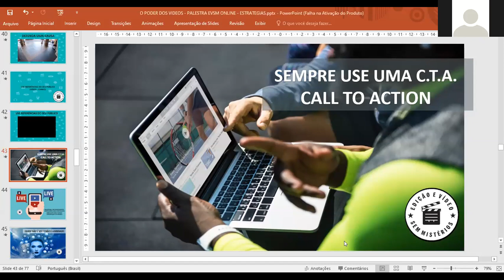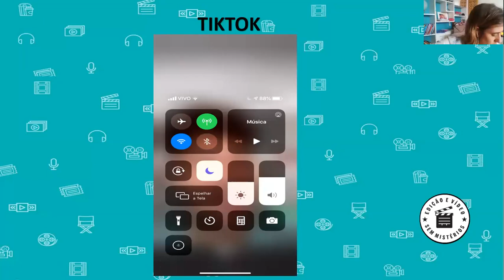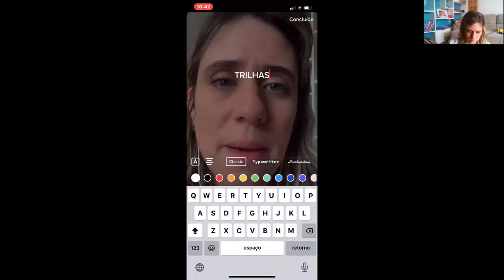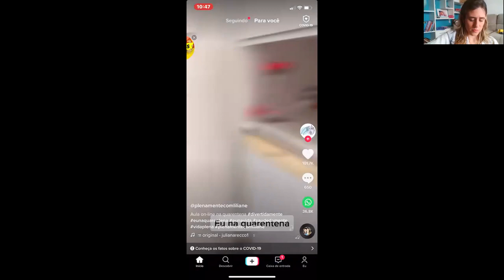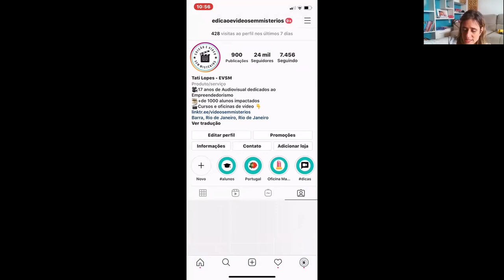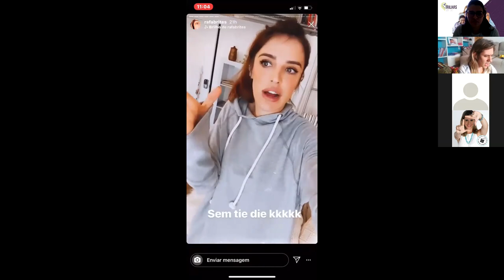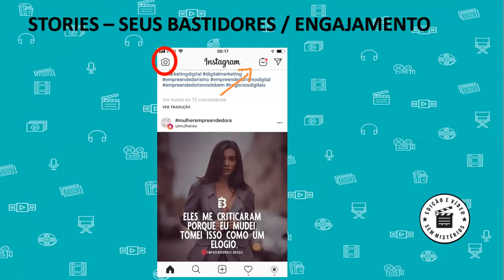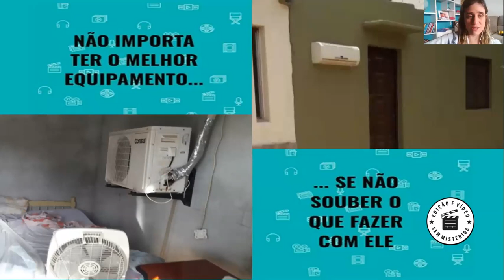Episódio 6: Seu poder nas redes sociais! Módulo 2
E quem vai falar deste tema é Tati Lopes

Tati é paulistana, mas praticamente carioca, cheia de entusiasmo pela vida e de uma alegria sem fim! Usou todos os seus talentos para descobrir que ser vulnerável é um grande potencial e desde então criou o Edição de Videos Sem Mistérios e faz de seus cursos e oficinas uma viagem divertida!

Não assistiu ainda o Módulo 1 "A coragem de ser imperfeito: sendo vulnerável e encarando o mundo! "
clique abaixo e confira